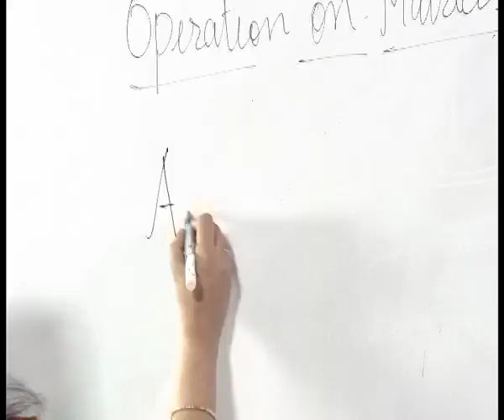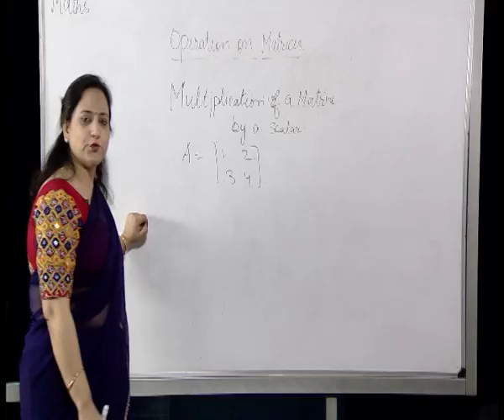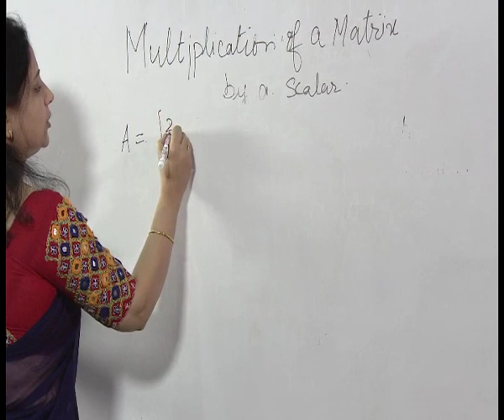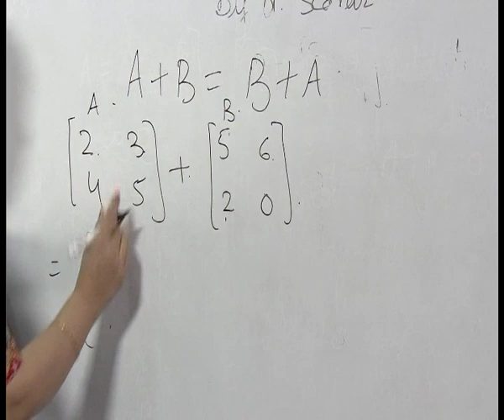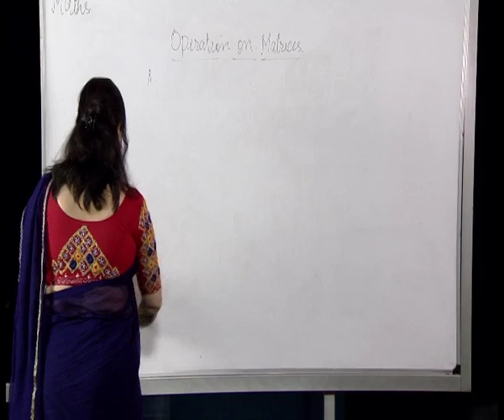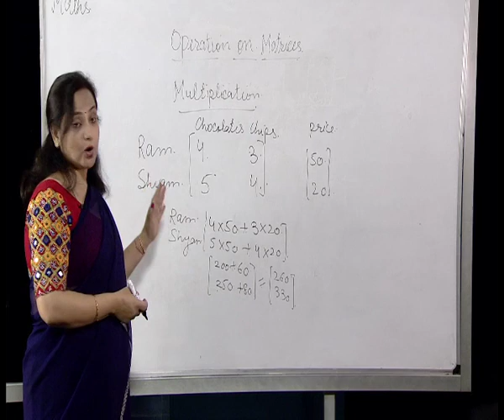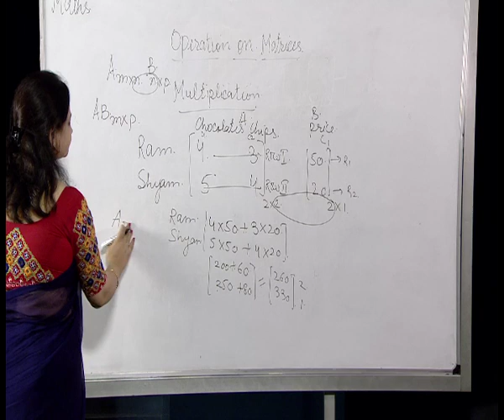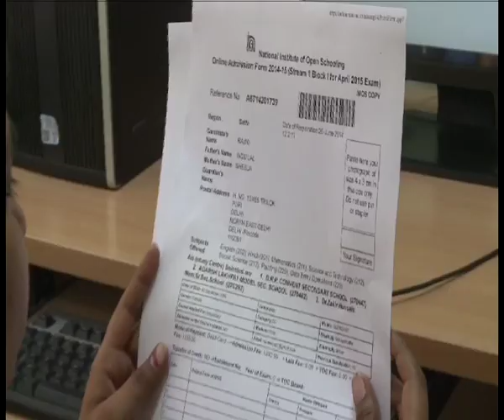Operation of Matrices (Sr. Sec)